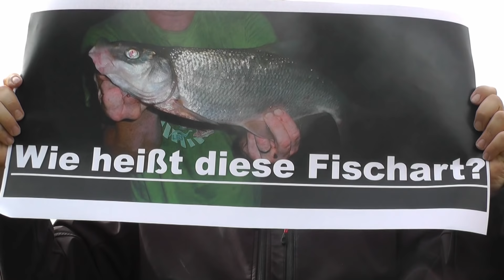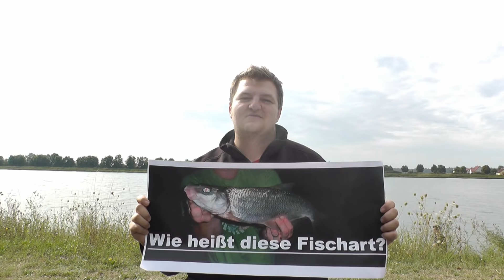Feedern an der Donau auf Rußnasen und Brassen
Thomas und Franz sind mit Helmut Wölker und Johannes Ermer vom Browningteam Bayern an der Donau unterwegs. Es wird auf Rußnasen (Zährten) und Brassen mit der Feederrute geangelt.